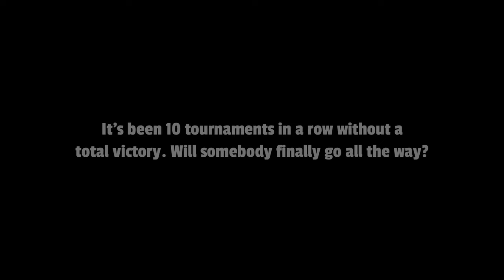Spartan Sasuke 24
100 Spartans are ready to take on the 4 Stage obstacle course in the heart of Mt. Midoriyama. Our competitors will face new obstacles like the Golden Link, the Globe Twist, and old classic obstacles from the past with new twists for Halo Infinite. Does anyone have what it takes to go all the way? Find out in Spartan Sasuke 24!

Who Wants To Be A Super Millionaire - Next Dimension Explain the Rules - ABC, Keith & Matthew Strachan